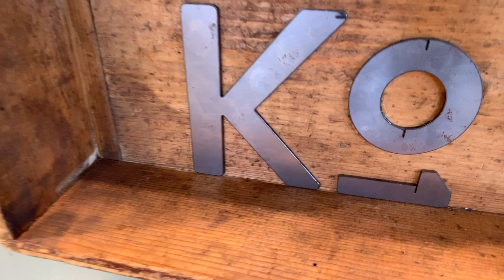Kreative Räume in Thüringen: Kombinat01 Jena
Das Rauschen der vorbeifahrenden Züge am Jenaer Westbahnhof trifft auf die inspirative und konzentrierte Stimmung im Kombinat01. Der 800 Quadratmeter große Coworking Space mit seinen rund 80 Arbeitsplätzen wurde in das altehrwürdige Bahnhofsgebäude in Jena integriert. Von Gleis 1 in Jena West gelangen CoworkerInnen, Startups und UnternehmerInnen in die frisch möblierten Räumlichkeiten. Neben der flexiblen Nutzung voll ausgestatteter Arbeitsplätze, Teambüros und Meetingräume an zentraler Stelle, wurden mit dem Coworking Space die Rahmenbedingungen für Wissenstransfer und Austausch von Quer- und Kreativdenkenden geschaffen, die ihr Potenzial entfalten und (Gründungs-) Projekte umsetzen wollen.